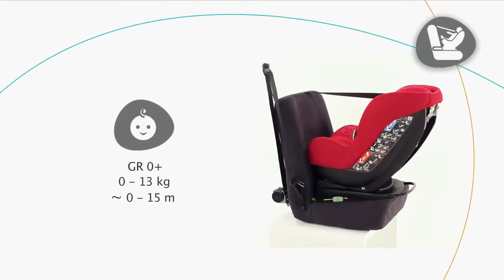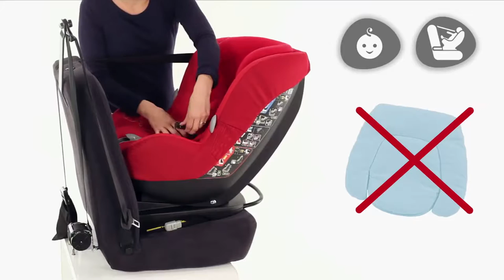Siège auto groupes 0+ et 1 MILOFIX de BEBE CONFORT | Installation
Siège-auto groupes 0+ et 1 MILOFIX de BEBE CONFORT
Utilisable de la naissance à 4 ans environ ou jusqu’à 18 kg

EN RÉSUMÉ
Système Isofix
Groupe 0+/1
Siège auto dos route / face route
Ajustable en hauteur

DESCRIPTIF
Milofix de Bébé Confort est un siège auto groupe 0+/1 utilisable de la naissance à 4 ans. Ce siège auto Isofix est ultra sécuritaire. Le siège auto s'installe en dos à la route de la naissance à 15 mois puis en face à la route jusqu'à 4 ans.
Confortable, Milofix possède un coussin réducteur pour les bébés ainsi qu'une têtière et des harnais ajustables simultanément (8 positions). Avec Milofix et ses ancrages Isofix, 3 clics suffisent pour assurer le meilleur de la sécurité à un enfant !

CARACTÉRISTIQUES
Dimensions groupe 0+ : L 70 cm x l 44 cm x h 50,5 cm
Dimensions groupe 1 : L 55 cm x l 44 cm x H 65 cm
Poids : 11,30 kg